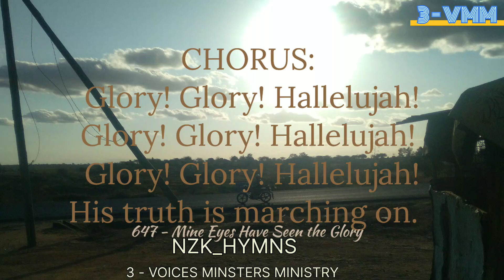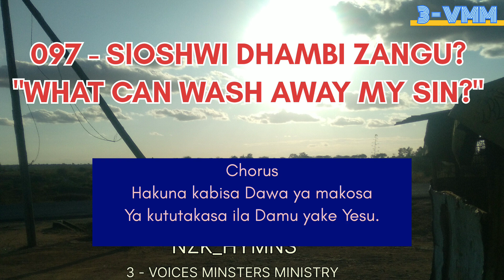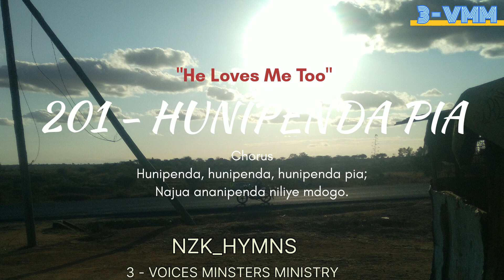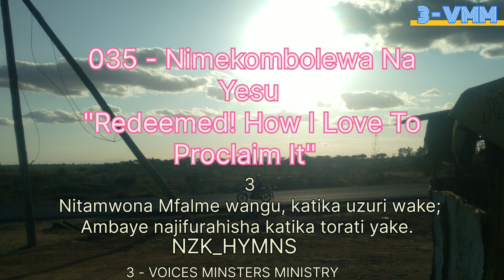Nyimbo Za Kristo Mchanganyiko Maalum - ⁶ // 3 - VOICES MINSTERS MINISTRY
Mchanganyiko Maalum _ 3 - VMM